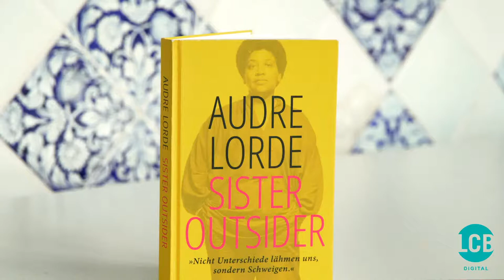»Sister Outsider« – Audre Lorde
Buchpremiere, Screening, Gespräch, TOLEDO TALKS

18.00 h | Film »Audre Lorde – the Berlin Years 1984 to 1992« von Dagmar Schultz (Salzgeber, 79 Min.), Screening (abrufbar bis 24. April 2021, 23.59 h)

19.30 h | Buchpremiere »Sister Outsider« mit Marion Kraft, Natasha A. Kelly und Agnes Lampkin
TOLEDO TALKS | Eva Bonné und Marion Kraft über ihre Lorde-Übersetzung im Rahmen von »Berührungsängste«

„Lyrik ist kein Luxus, sie ist überlebensnotwendig“, schreibt die preisgekrönte afroamerikanische Dichterin Audre Lorde in ihrem Essay aus dem Band »Sister Outsider« (übers. v. Eva Bonné und Marion Kraft, Hanser, 2021), der als eines ihrer wichtigsten Werke nun zum ersten Mal vollständig in deutscher Übersetzung vorliegt. Zu schreiben bedeutete für Audre Lorde, ein „Leben an den Gefechtslinien“ zu führen. Was es heißt, in der Gesellschaft als Bedrohung zu gelten, wusste sie: als Schwarze Frau in einer weißen akademischen Welt, als lesbische Mutter eines Sohnes, als feministische Denkerin. Literatur verstand sie vor allem als Werkzeug einer Befragung, die Brücken zwischen Gefühlen und Handlungen bauen und so persönliche und soziale Transformationen bewirken kann. Mit ihren brillanten und leidenschaftlichen Werken widmete sie sich deshalb wirkmächtig dem Kampf gegen Unterdrückung, Ausschluss, Gewalt, Homophobie und Sexismus. Ihren Einfluss auf lesbisch-feministische Debatten und die afrodeutsche Community dokumentiert der Film »Audre Lorde – the Berlin Years 1984 to 1992«, der ab diesem Abend für zwei Tage als Stream auf unserer Webseite abzurufen ist. Im Gespräch erinnern die Literaturwissenschaftlerin und Übersetzerin Marion Kraft und die akademische Aktivistin und Autorin Natasha A. Kelly an Audre Lorde und ihr Lebenswerk. Die Schauspielerin Agnes Lampkin trägt ausgewählte Passagen aus »Sister Outsider« vor. In ihrem Essay „Wer spricht wie für wen mit welchen Worten?“ schreiben Marion Kraft und Eva Bonné über ihre gemeinsame Übersetzung von Audre Lordes „Sister Outsider“. Der Essay ist Teil der TOLEDO TALKS-Reihe »Berührungsängste«, in der Übersetzer·innen sich den Sensibilitäten nähern, die das Übersetzen mental und politisch begleiten.